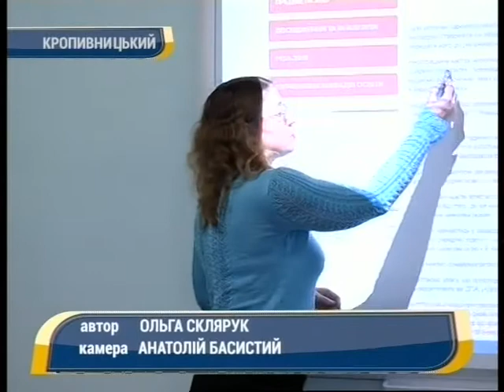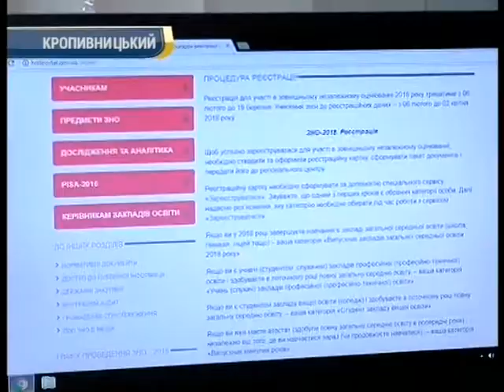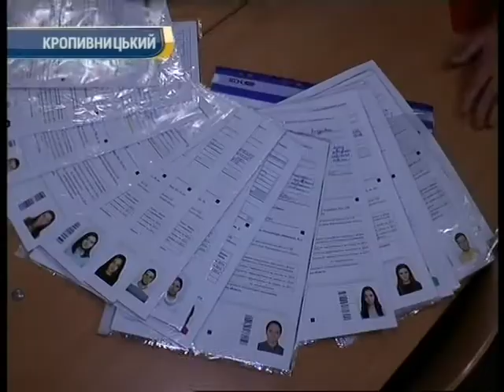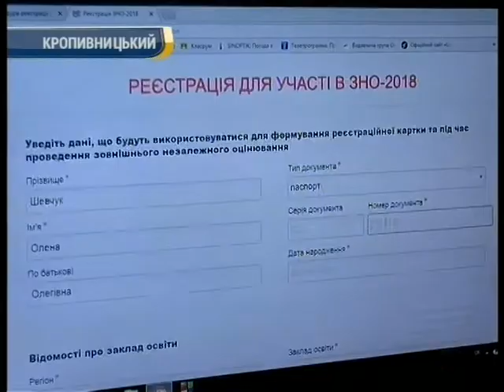День за днем 17:00 13.03.2018